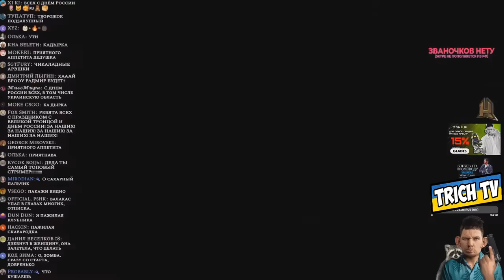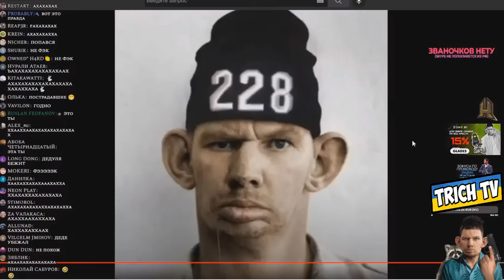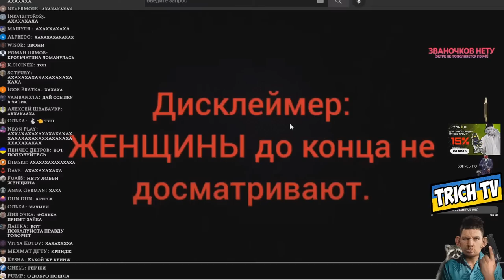Разоблачение Самарского вора